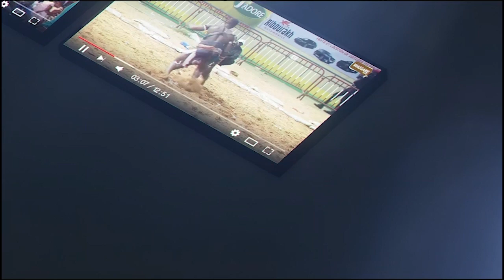Dieul Dém vs Mbaye Feugeula, Khékh bou tangue | le 18 fevrier arene nationale